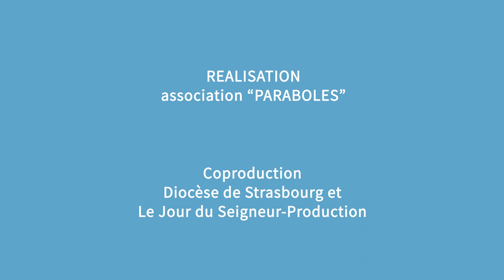Magazine Paraboles 675 (Mgr Luc RAVEL réagit au déconfinement complet)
MONSEIGNEUR LUC RAVEL REAGIT SUR LE DECONFINEMENT ….
A l’occasion de la réouverture des églises au culte pour la fête de la Pentecôte, Mgr Ravel répond aux questions de François-Nicolas d’Alincourt sur la crise que nous venons de traverser et les leçons que nous devons en tirer.
Reportage : Hervé JEGOU – François Nicolas D’ALINCOURT
                      Marc JONAS - Antoine THOMAS